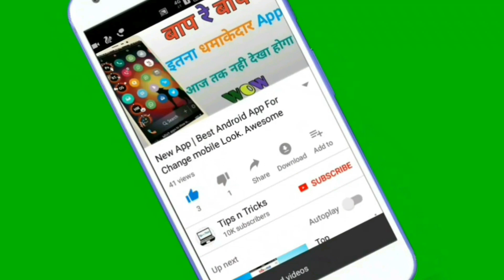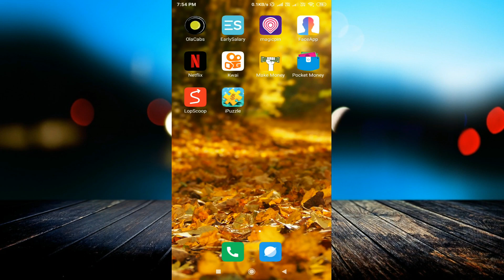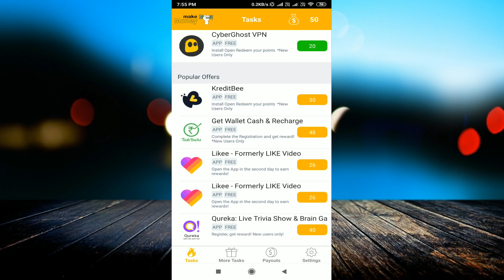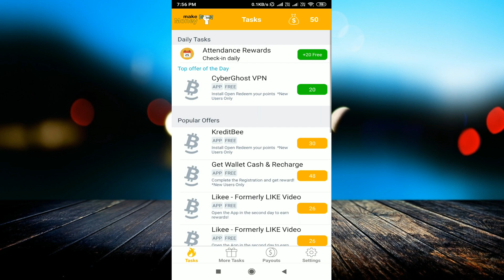Best Earning App 2019 | Money Making App With Proof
Download App:-

linked site.